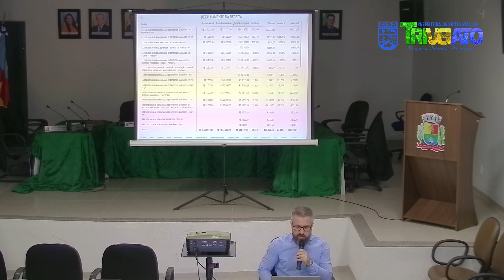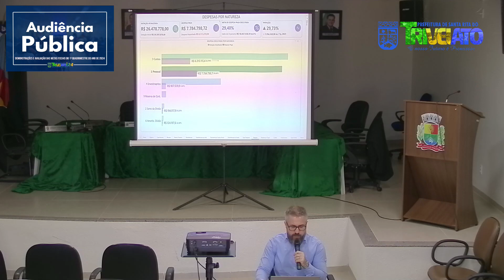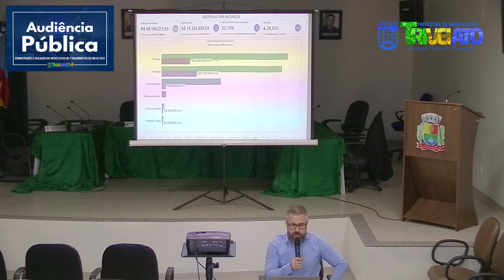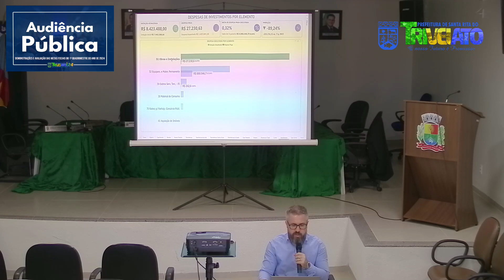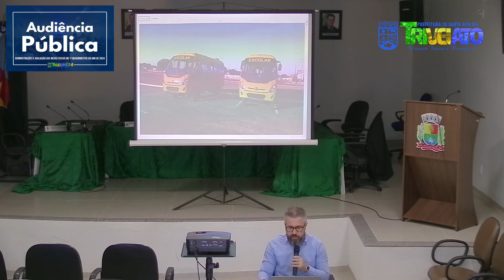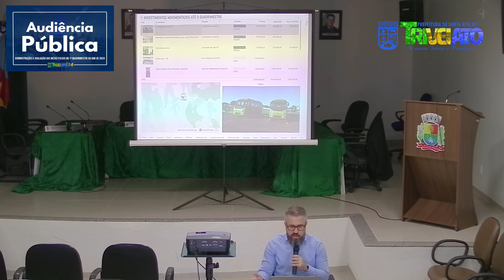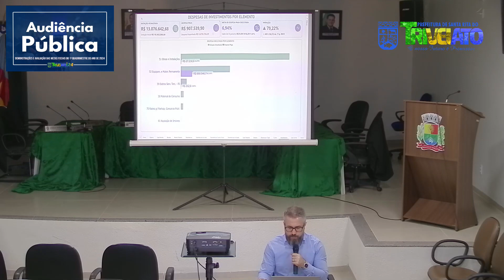Prefeitura Municipal de Trivelato apresenta Metas Fiscais do 1º Quadrimestre de 2024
A Prefeitura de Santa Rita do Trivelato, através da Secretaria Municipal de Finanças realizou a Audiência Pública da “Avaliação do Cumprimento das Metas Fiscais do 1º Quadrimestre de 2024”, na última quarta-feira (29/05), no Plenário da Câmara Municipal de Vereadores de Trivelato.